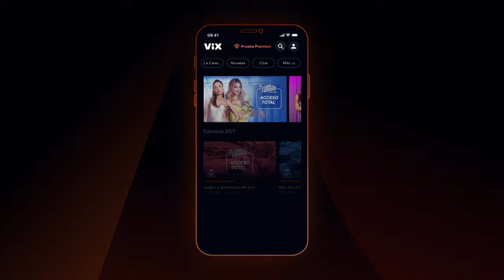"Quiero llegar a la final": Martha Isabel sobre las nominaciones en La casa de los famosos Colombia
Tras ver su nombre en la placa, Martha Isabel Bolaños se siente preocupada por lo que pasará el domingo. Sin embargo, Julián Trujillo le dice que confíe en sus capacidades y no dude de que regresará.

Conoce cada instante de La casa de los famosos todas las noches en Canal RCN y en vivo por la app de ViX.